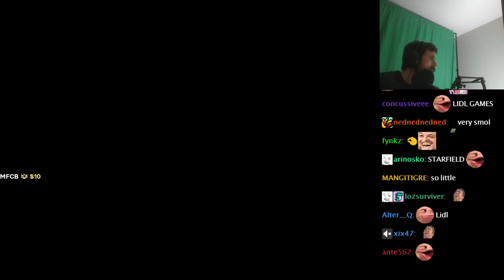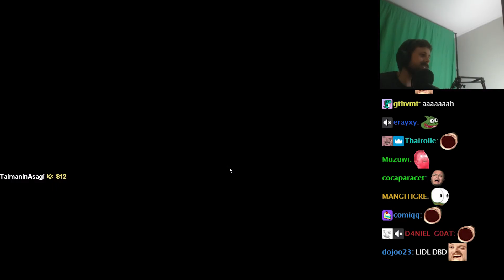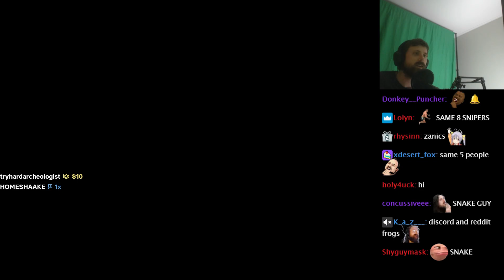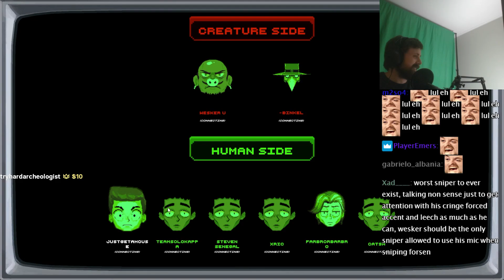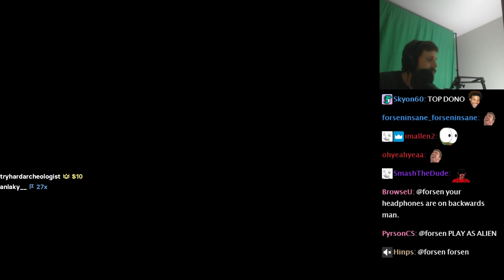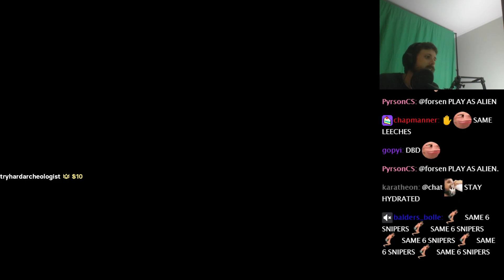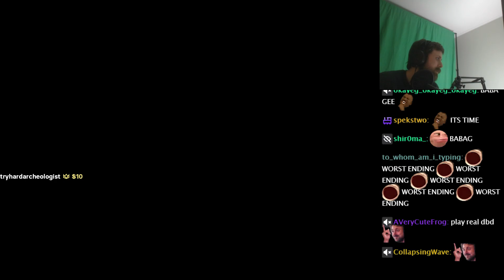Forsen Plays Project UNSEEK with Streamsnipers